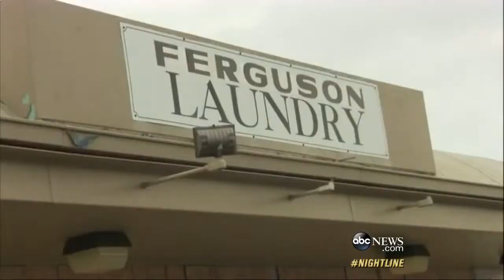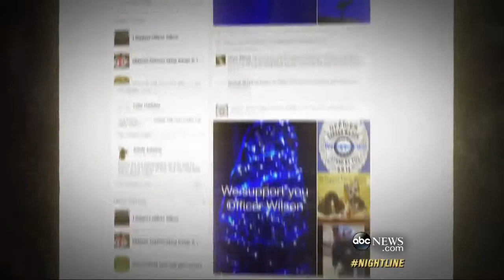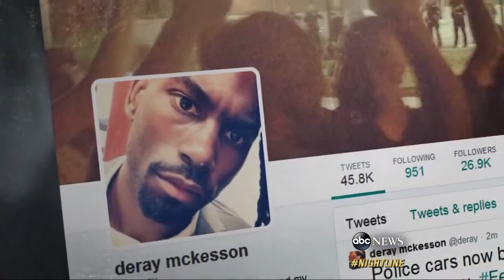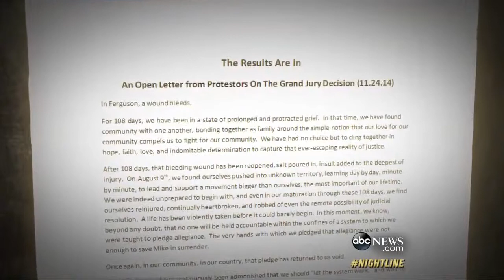How Ferguson Has Changed Since Michael Brown's Death